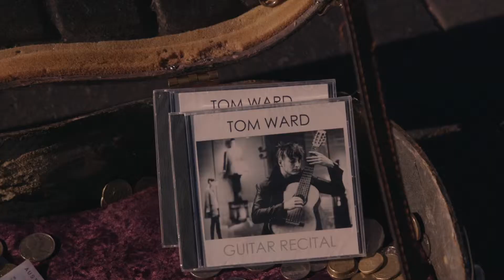Circular Quay - May 29th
another train trip down to Sydney and a walk around Circular Quay...found a great guitarist busking and shot some clips